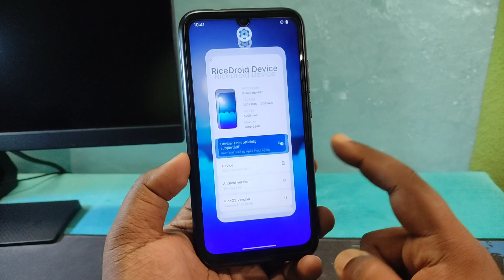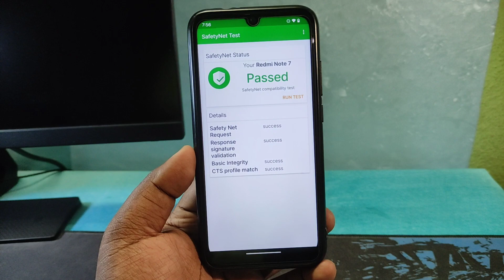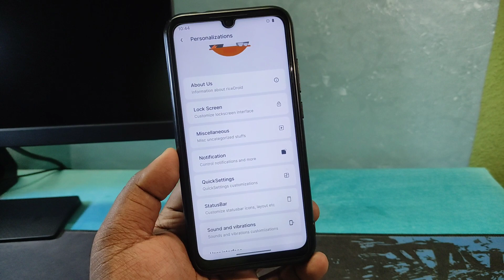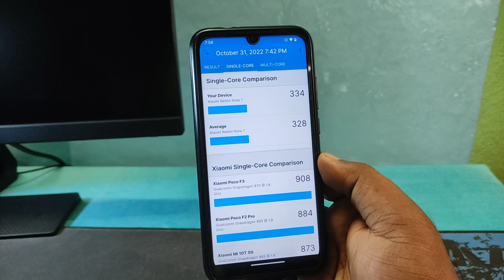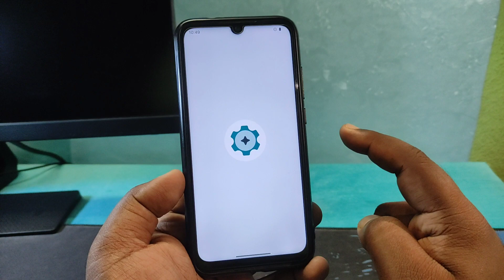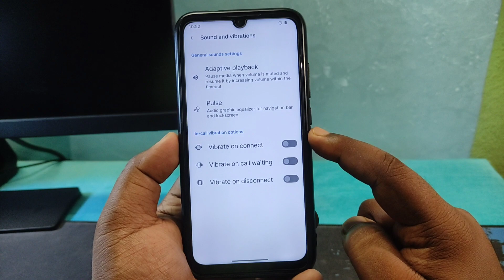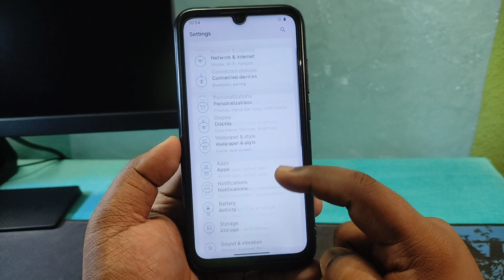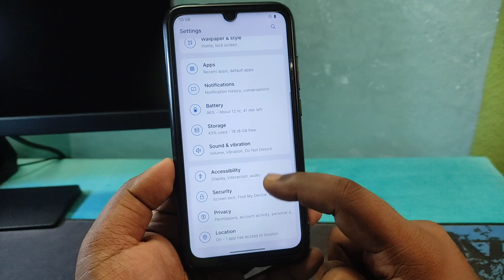Flash RiceDroid 7.5 on Redmi Note 7 - Best Android 13 Gaming Rom?🔥🔥